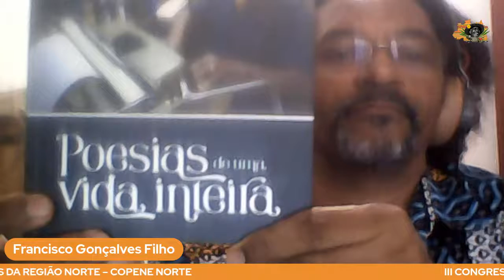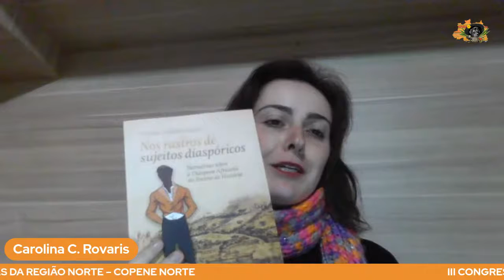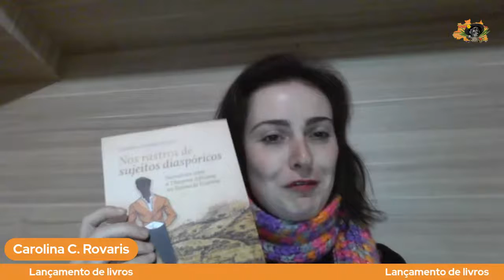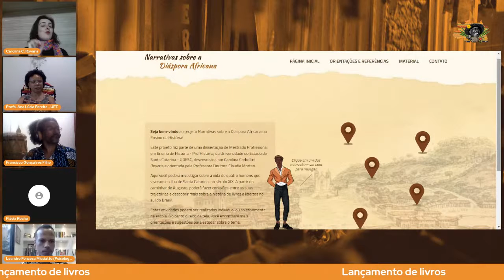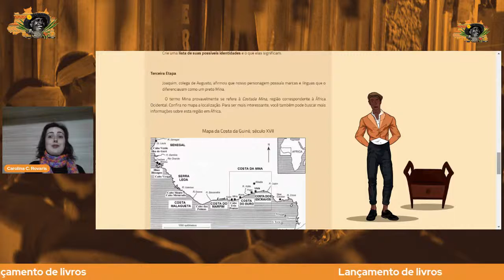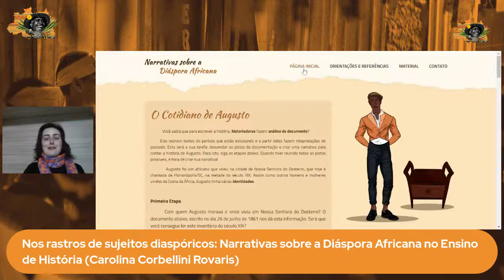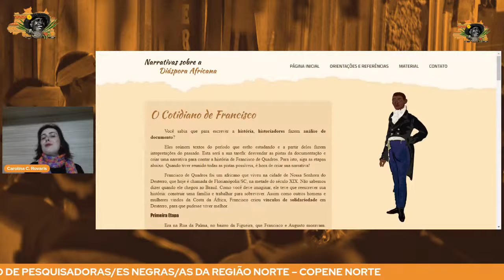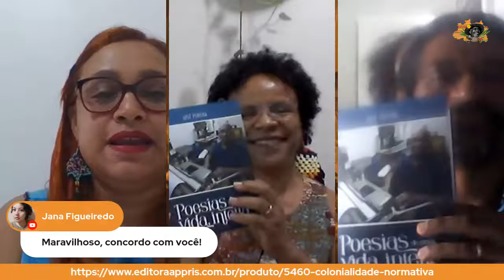Lançamento de Livros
Prof. Francisco Gonçalves Filho (UFT)
Leandro Aparecido Fonseca Missiatto
Carolina Corbellini Rovaris

Mediação: Prof. Me. Flávia Rodrigues (UFAC)